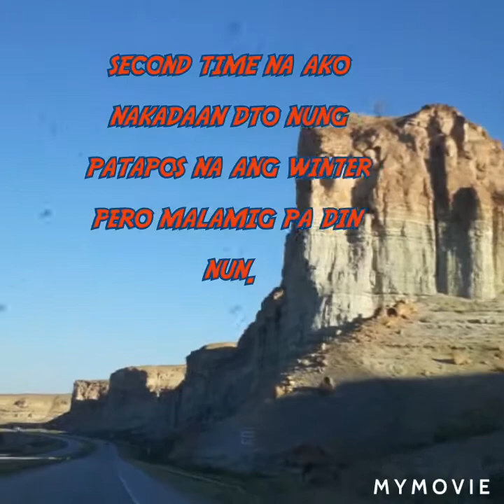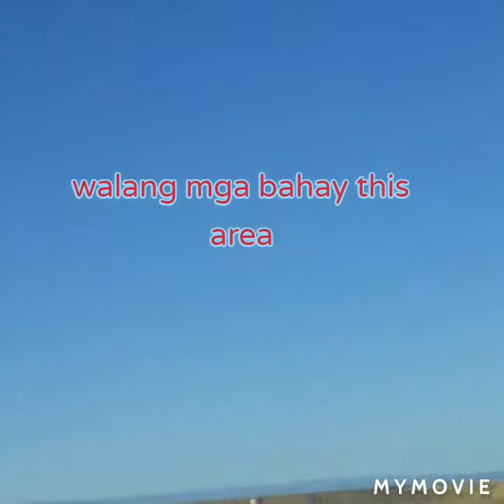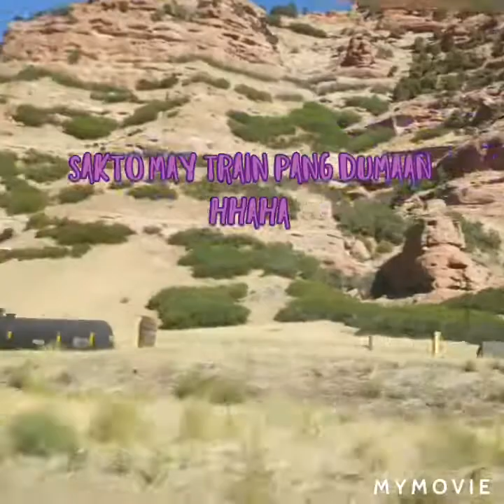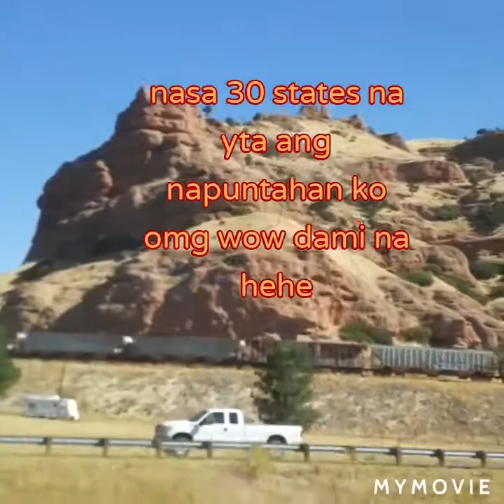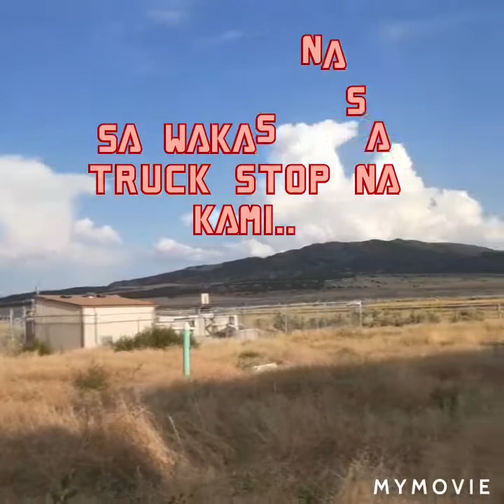The Natural beauty of /Wyoming and Utah USA/TravelEveryday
Hello there, another video of this beautiful place somewhere in Wyoming and Utah wow so amazing place.  Wyoming is the BORDERLINE of Utah . You can see also here the devil slide.  Hope you all are enjoying watching thank you.

2.  "its fair use" No copyright is claimed and to the extent  that material may appear to be infringed , I assert that such alleged infringement is permissible under U.S. and Philippine copyright law. If you believe material have been used in an unauthorised manner, please contact the poster.
3. This Video is not associated with any company or products mentioned on the video.
4. No intention to infringe photos or audio used in this video.